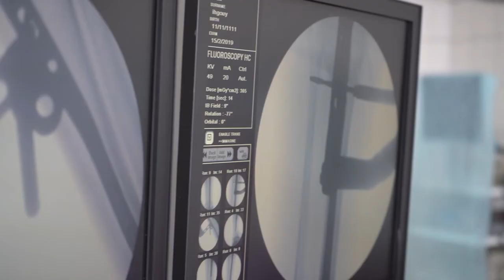Состоялось заседание обществ неврологов и реабилитологов Тувы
22 марта 2019 в «Республиканской больнице №1» состоялось расширенное заседание обществ неврологов и реабилитологов Тувы. Были представлены доклады на различные темы по диагностике, лечению и реабилитации пациентов.